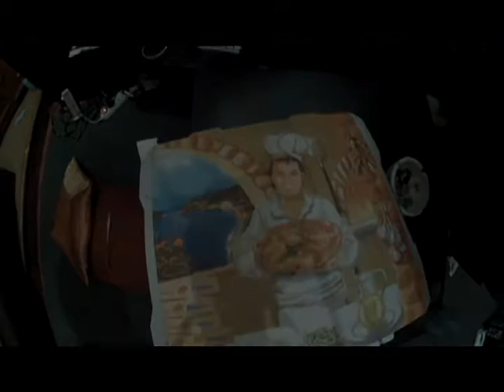Pizza vandale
Le pizza yollo de Coye la forêt, mais quel bonheur !!